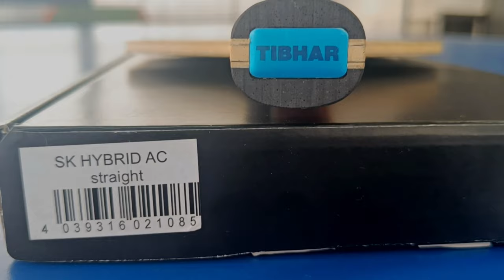Tibhar Shang Kun Hybrid AC Review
this is my personal opinion on Tibhar Shang Kun Hybrid AC

The Hybrid AC fibers placed directly on the inner veneer provide the necessary stability with almost unlimited variability. The difference to Shang Kun ZC is that the ball contact is more intensive and also longer. This opens up more possibilities and is therefore ideal for the flexible attacking player.

Best feeling I ever had with a carbon blade. Great pace, control, speed and feel. Forehand and backhand are great to loop, block, serve and receive. The blade is plenty fast but what makes it different it's the control and overall feel, almost all wood like (clipper type at least). I was used to Tibhar Samsonov Force Pro Black Edition (similar to Stiga Clipper), this feels like the right upgrade to carbon

I tried many blades before I found this. Until now I was missing something and this one filled the void. Extremely balanced and consistent, gives you security and confidence in the shots that fall exactly where you want them. Amazing control and precision. Gives a lot of spin due to the long time of hold. Its power is spin, spin, spin. Blade for loopers and topspin players from close and medium distance. If your shots are flat this is not the blade for you because it is not very fast. Its range is OFF, OFF- . Very good feel and soft feeling of wood despite the carbon. If someone likes flex blades this is not one of them. Very good with an active block.

Speed  - 8.9
Control - 9.2
Stiffness - 5.5   Average
Hardness  - 5  Medium
Weight - 85 to 88 Gm

Wanna buy table tennis products at pocket friendly Price

keep topspinnig 🏓
keep supporting ☺️
peace 🕊️

table tennis for better world 🌎🌍